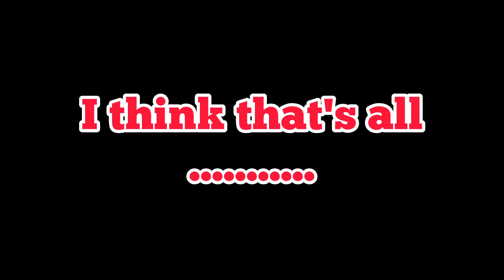Pixel Car Racer vs Apex Racer (beta) what is the differences.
This video is about comparing between Apex Racer and Pixel Car Racer what is the diffrences.